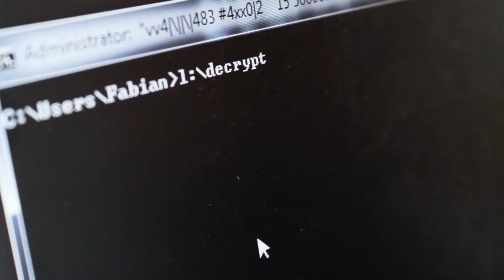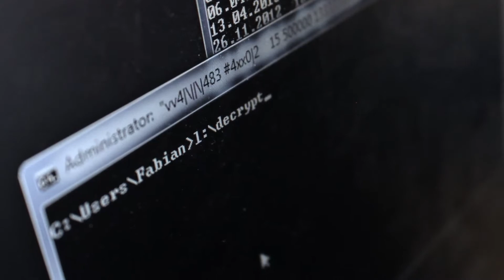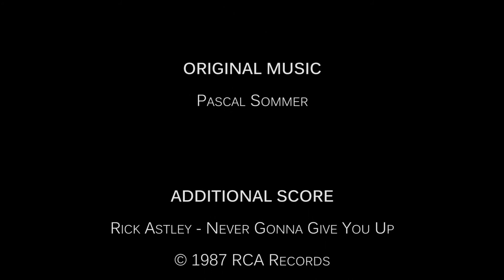Absconditum - Secret (Action Short)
Performed in german, english subtitles available. Enjoy.

This is our first short movie, apart from some random experiments.
The story was written basically in one afternoon, and is not really intended to make any sense...    :)

Shot on the Canon EOS 600D and the Sony HDR XR500V
Edited and graded in AfterEffects CS6 and Premiere Pro CS6
Soundtrack composed and arranged in Logic Pro
Filming locations are all in Switzerland

Cast
Peter Balogh
Benedikt Lyck
Jan Stöckli
Pascal Buri

Directing, editing, mixing
Fabian Lyck
Pascal Sommer

Music
Pascal Sommer

Never Gonna Give You Up by Rick Astley - RCA Records